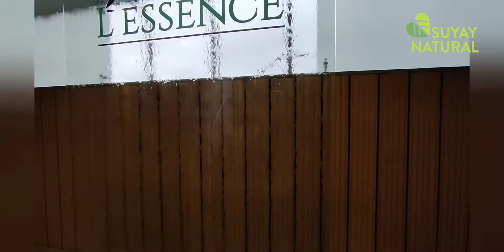Como decorar tu terrazas con jardínes, Cascadas y piscinas.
La decoración da vida a tus espacios  logrando un máximo aprovechamiento de cada elemento.
en Suyay Natural planificamos, ejecutamos sueños.